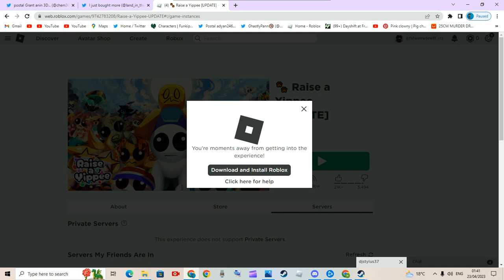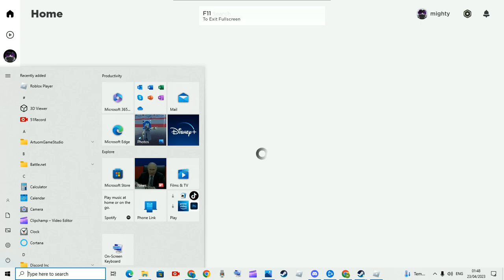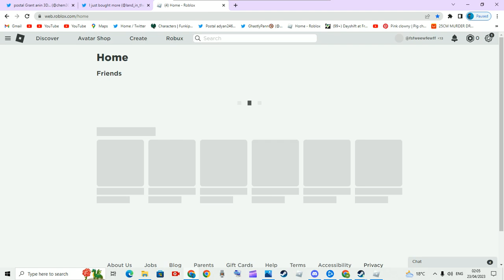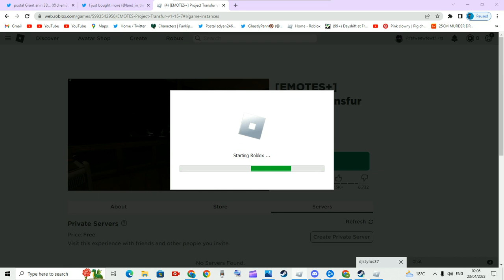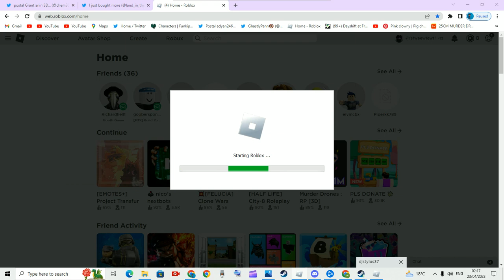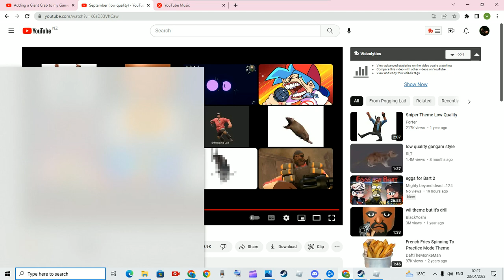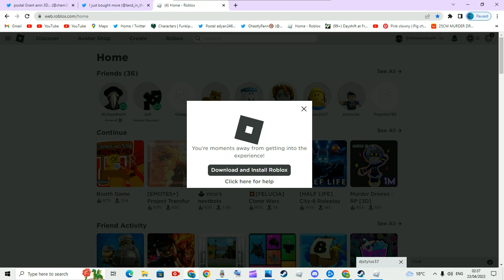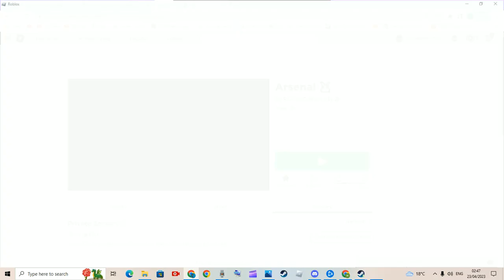Robiox mdomise gontes